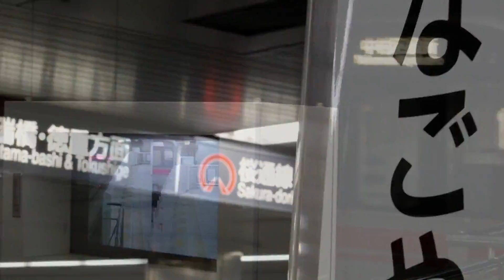冷やし国際センター (名古屋)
原曲様sm34408923